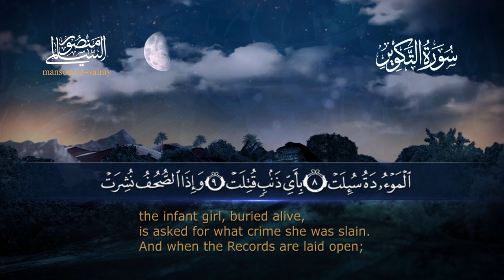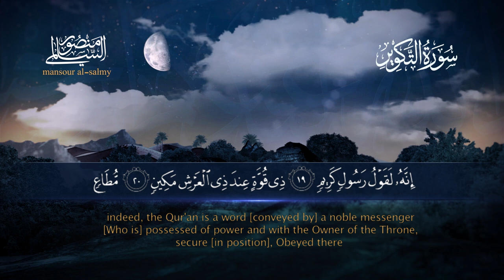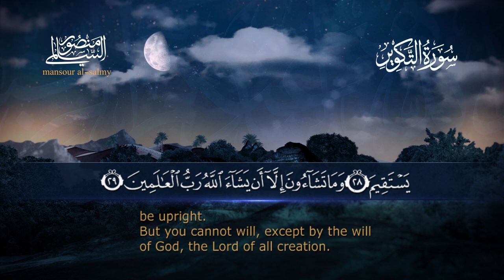سورة التكوير || القارئ منصور السالمي 1444هـ Surah at-Takwir_ Mansour Al-Salmi